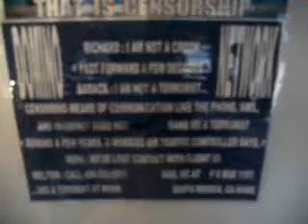ROACHES MOT BLA BHOS 3 26 11 ROACH CLOCK AND HOUSE FULL OF PARASITES 11 MB 37